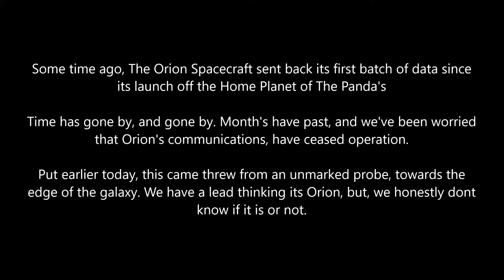Missing Files - A Space Engine Cinematic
After the Orion probe left our planet, it captured much data. A new probe, from a unknown world has sent information to Orion, and we decided to take a look.